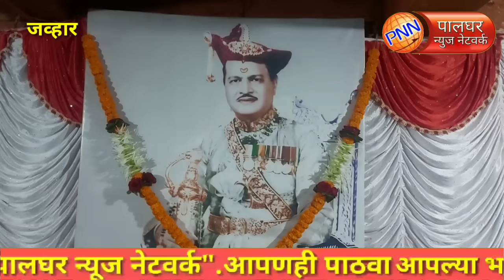जव्हार ॥ राजे श्रीमंत महेंद्रसींग मुकणे जुन्या राजवाडातुन उरुस मध्ये पोहोचले ते ऐतिहासिक क्षण